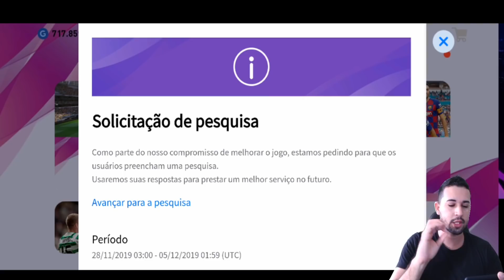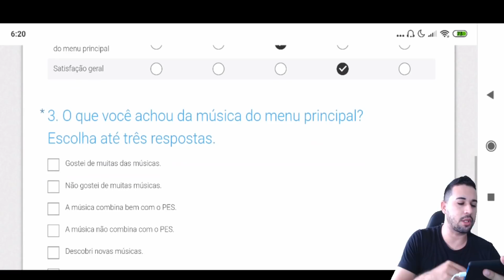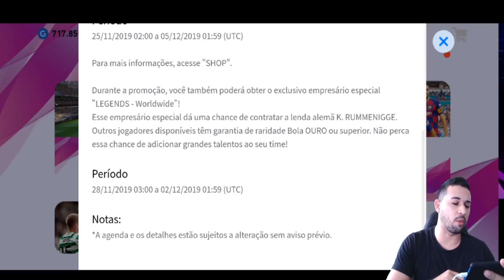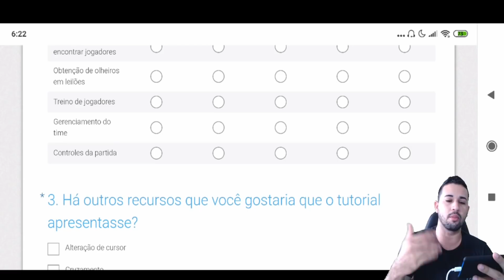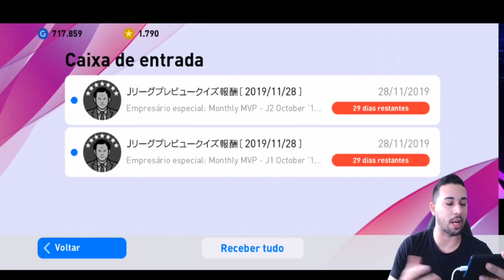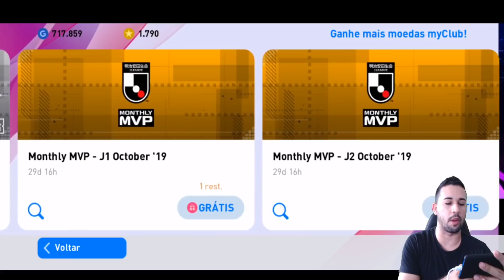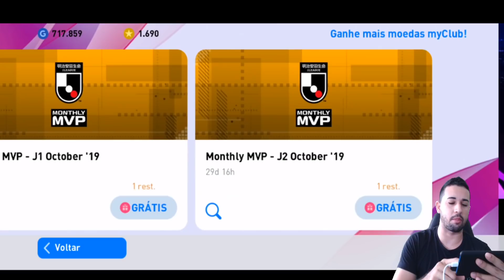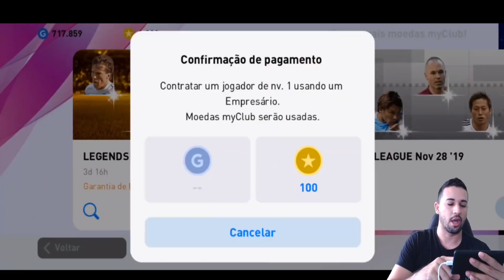ATUALIZAÇÃO,PRÊMIO DA J.LEAGUE,NOVO EMPRESÁRIO E KONAMI OUVINDO OS PLAYERS NO PES 2020 MOBILE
TAMANHO 》1,87
FABRICANTE 》KONAMI
ONLINE》SIM